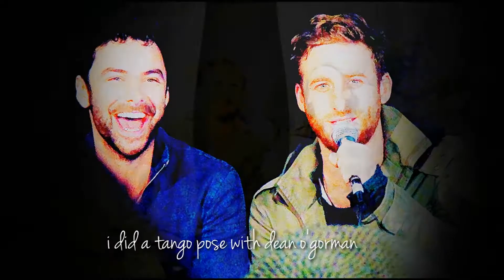aidan & dean | closer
I couldn't help it. They just have the most adorable bromance ever. So ignore the fact that this sucks and focus on how cute they are together. They basically never do anything without the other. Even when the guys do a 'naughty dwarfcalendar' they are "Mr & Mrs June"